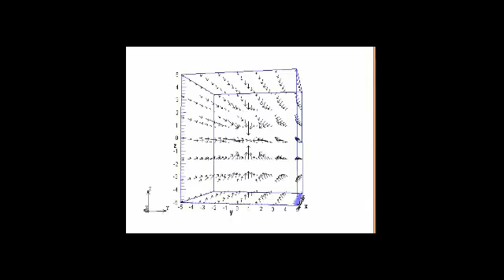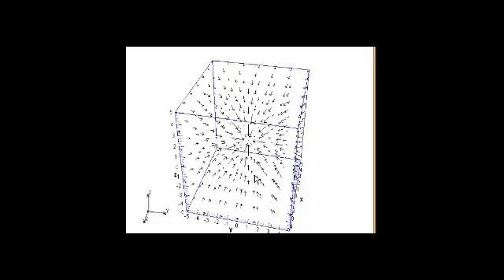التدرج في مجال قياسي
يتناول هذا الفيديو حل الاقترانات المتعددة باستخدام التدرج القياسي